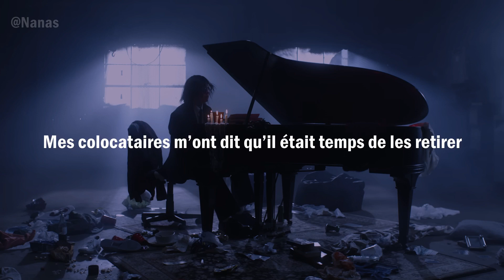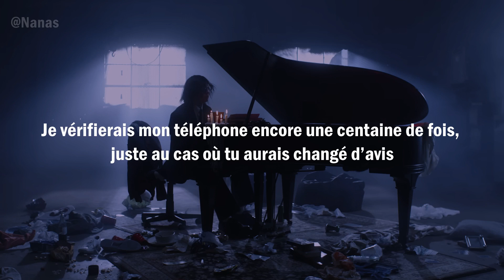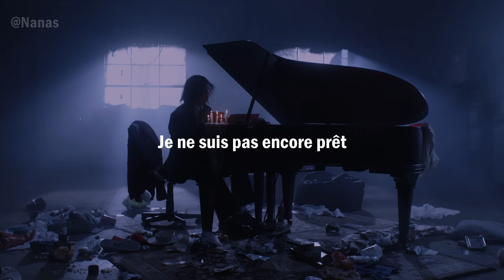Sueco - Salt [Traduction Française / VOSTFR]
Informations complémentaires :

▫️Date de sortie : 27/05/2022
▫️Artiste : Sueco
▫️Album : It Was Fun While It Lasted

Paroles traduites :

J’ai toujours les photos de nous, accrochées sur mon mur.
Mes colocataires m’ont dit qu’il était temps de les retirer.
Donc je leur ai dit que je les enlèverai, mais je ne le ferai pas.
J’ai trouvé le pull que tu as laissé.
Et tu commences à me manquer pour la millième fois.
Je suis toujours convaincu que tout est de ma faute, mais ça ne l’est pas.

Car tu m’as fait tellement de mal et je t’en ai fait en retour.
Dis-moi, quel genre d’amour est-ce ?
Peu importe qui est dans mon lit.
Tu es la seule dans ma tête.
Tu es la meilleure chose qui me soit arrivée.

Je n’arrive pas à t’oublier.
Je continue de remuer le couteau dans la plaie.
Je ne suis pas encore prêt.
Je continue de remuer le couteau dans la plaie que tu m’as laissé.

Je n’ai jamais compris pourquoi tu m’as fait tes adieux.
Je vérifierais mon téléphone encore une centaine de fois, juste au cas où tu aurais changé d’avis.
Mais ce ne sera pas le cas.

Je continue de remuer le couteau dans la plaie que tu m’as laissé. (2x)